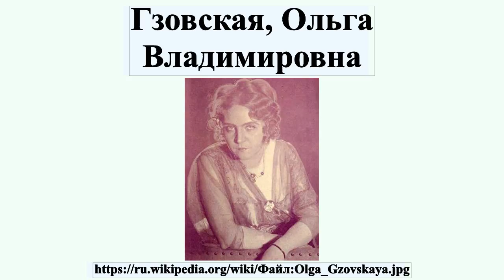Гзовская, Ольга Владимировна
О́льга Влади́мировна Гзо́вская октября 1883, Москва — 2 июля 1962, Ленинград) — известная актриса театра и кино.